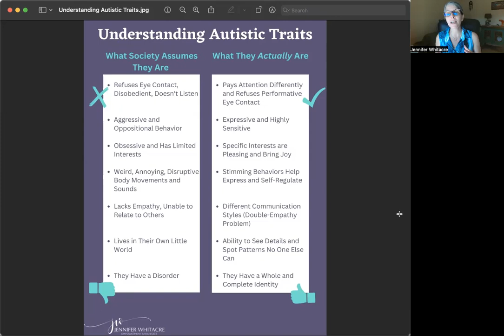Understanding Autism: Intro Video to Series on Autism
The Understanding Autism Series aims to provide an understanding of various aspects of autism that are often misconstrued and stigmatized as a result. Understanding Autism is for everyone, especially Allistic (non-autistic) and Neurotypical folks who want to better understand and support the autistic individuals in their life.  This series focuses on promoting inclusivity by encouraging education, depathologizing the signs and symptoms, and promoting a Neurodivergent affirming perspective.

🖋To view the transcripts of this video click the 3 dots near the Share button and select ‘Show Transcripts’. They will appear in the upper right-hand corner.

🌟To deepen this process the next step is to work with Jennifer.

💜About Jennifer💜

I'm Jennifer Whitacre, trauma specialist, empowerment strategist and shadow guide, and I help people strengthen their internal relationships through a process of SELF discovery. I guide and support my clients through the transformative process of developing SELF presence so they can shift from rigidity, reactiveness, and chaos into more flexibility, responsiveness, and connectedness.

People who are able to make this internal shift find they have more agency, decisions aren't as difficult, they have more emotional stamina to deal with life's ups and downs; and they have much higher levels of empathy and understanding for themselves and others.

The process is similar and unique for each client. Healing the invisible wounds inflicted from past trauma requires that we become familiar with non-verbal communication. That’s because the subconscious mind communicates non-verbally and unconsciously, the opposite kind of communication valued by the conscious mind. By understanding our own subconscious minds, the two minds become coherent and our lives naturally become more integrated.